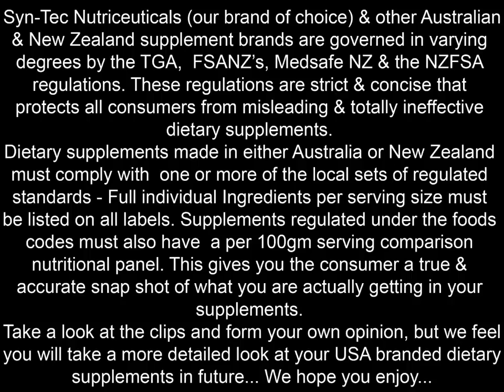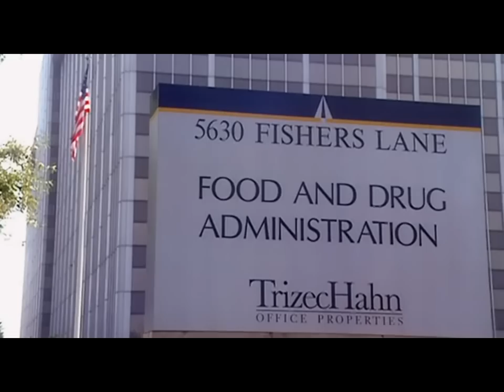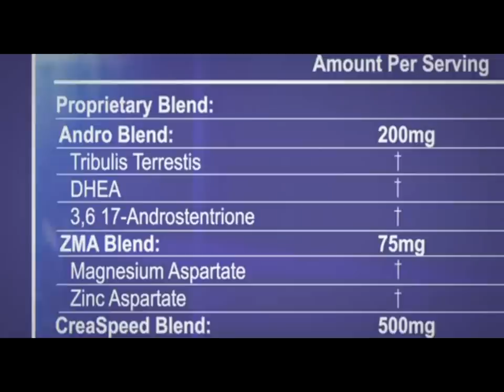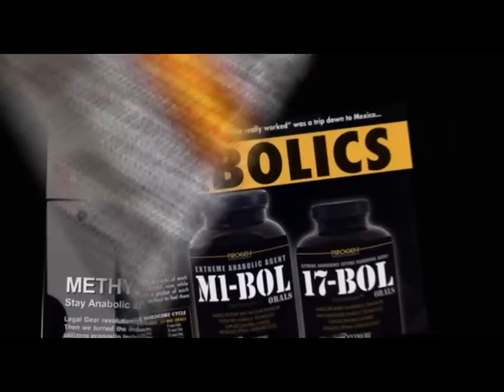The Truth About American Bodybuilding Supplements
For more information about this video & Syn-Tec Bodybuilding Supplements go to the Syn-Tec

This video is an authorised cut version from the popular documentary "Bigger Stronger Faster" Sourced from the producers of Bowling for Columbine and Fahrenheit 9/11 - Presented by Syn-Tec Sports Nutrition.

This documentary exposed the unsavoury behind the scenes antics that are common place within the unregulated USA dietary supplement industry Highlighting many misleading promotional and advertising tricks that are use to deceive "You" the customer.

Before buying any dietary supplement look at the nutritional panel and see just how much of each ingredient you are actually getting if the product doesn't provide an exact ingredient quantifying list and only states a "Proprietary Blend" Then start asking questions.

Syn-Tec Nutriceuticals (our brand of choice) and other Australian and New Zealand supplement brands are governed in varying degrees by the TGA, FSANZs, Medsafe NZ and the NZFSA regulations. These regulations are strict and concise and protect all consumers from misleading and totally ineffective dietary supplements. Dietary supplements made in either Australia or New Zealand must comply with one or more of the local sets of regulated standards - Full individual Ingredients per serving size must be listed on all labels. Supplements regulated under the foods codes must also have a per 100gm serving comparison nutritional panel. This gives you the consumer a true and accurate snap shot of what you are actually getting in your supplements.

This is not over regulation, but fair trading practices. In many cases as they say " diamonds are in your own back yards". No need to look elsewhere. Take a look at the clips and form your own opinion, but we feel you will take a more detailed look at your USA branded dietary supplements in future.